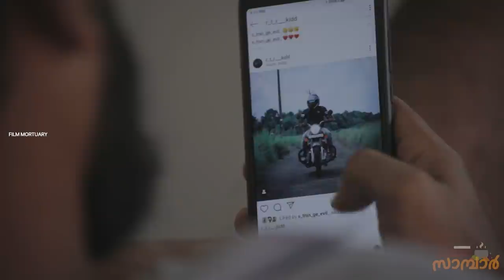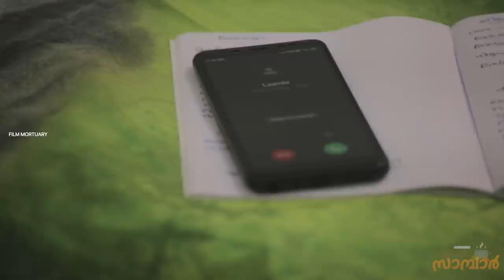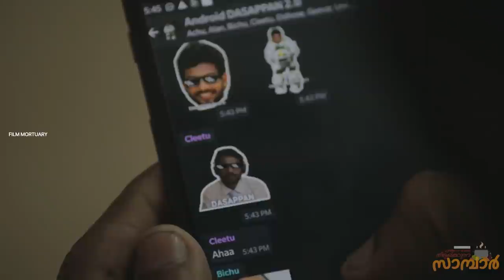Enthino Vendi Thilakkunna Sambar | Ep - 2 | Android Dasappan v2.0 | Oru Online Class Aparatha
Credits :
Written and Directed By Ealias Saju
DOP : Jestin Jacob
Editing : Levis Raju
Cast : Arya P S, Bichu Paul Binu, Aashik Saji, Alan Yebison, Anas Joy
Poster Credits : Nived Nair, Shalbin K Shaji
Special Thanks : Geevar Bijoy, Bishual Sabu
Thanks : Shibin Shajan,  Anna Niya Thomas, Carolin Mathew, Amala C V, Biyona Benny, Lissy Jacob, Jainy Raju, Renjitha Parameswaran